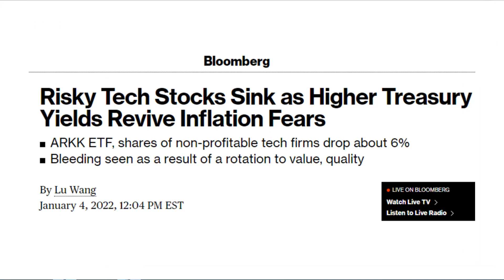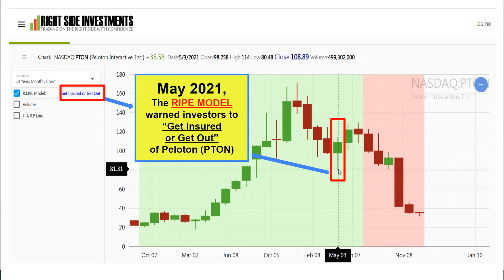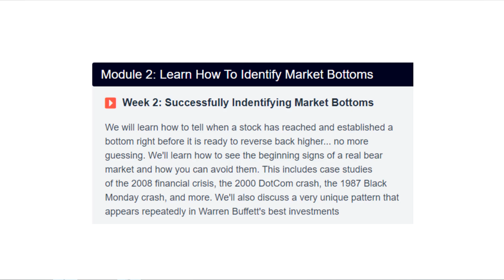Why ARKK Fund Is Not A Good Gauge Of The Market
Many have been following the ARKK Fund as a gauge of how the overall market is doing.  In this excerpt from the 2022 Outlook from technical analysis experts from Right Side Trading, you'll see why ARKK is perhaps not a good gauge for the overall market direction

To watch the full recording of the 2022 Market Outlook recorded on Saturday, Jan 8th, 2022 go to purchase the recording.